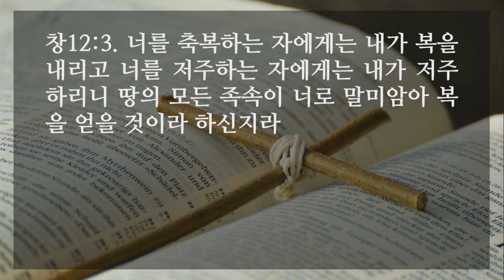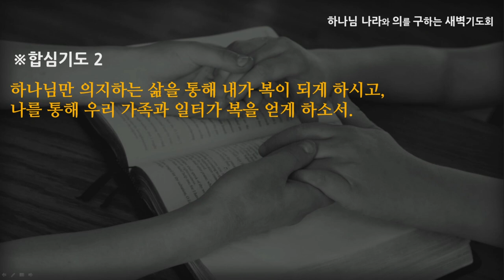[선한목자교회] 새벽기도 2021년 09월 08일 | 하나님만 의지하는 삶 - 고성배 목사 [창세기 12:1-4]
하나님만 의지하는 삶 - 고성배 목사 [창세기 12:1-4]